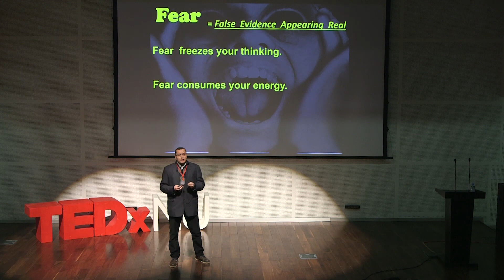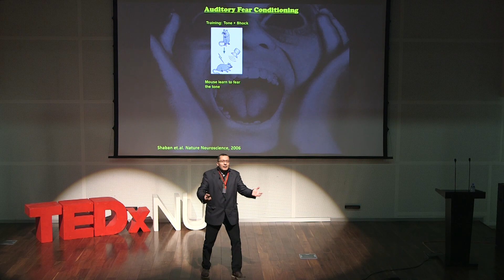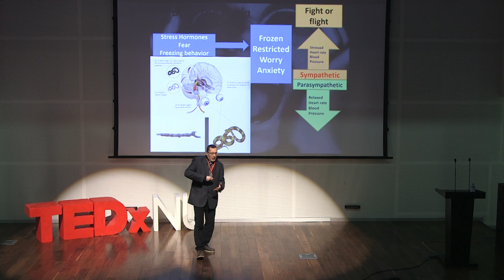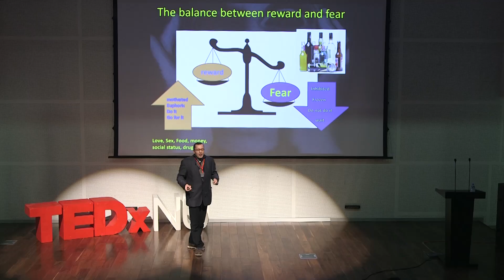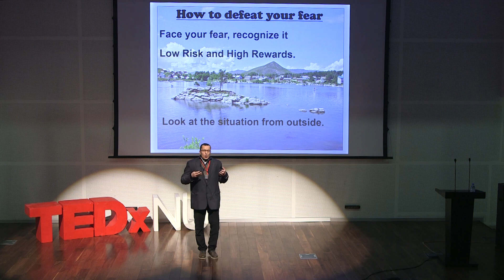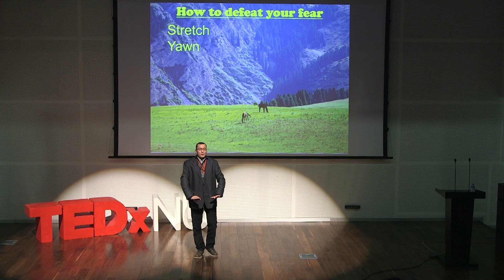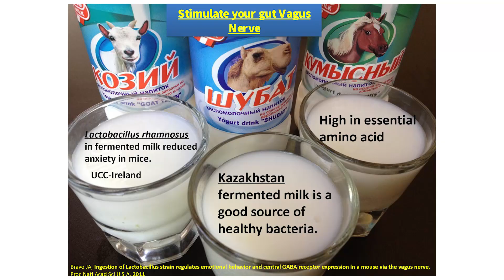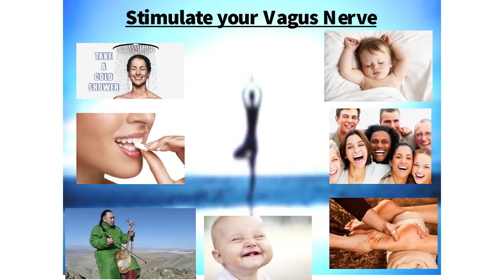Hamdy Shaban, Assistant Professor of the Department of Biology at Nazarbayev University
TEDxNU. March 4th, 2016. Topic: "The science behind the fear"